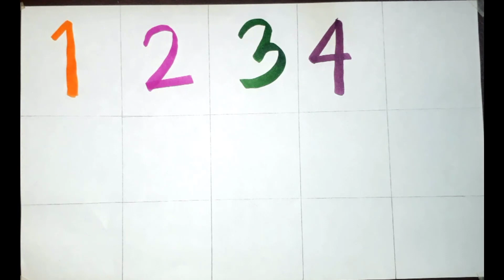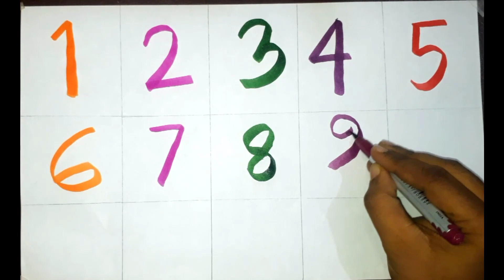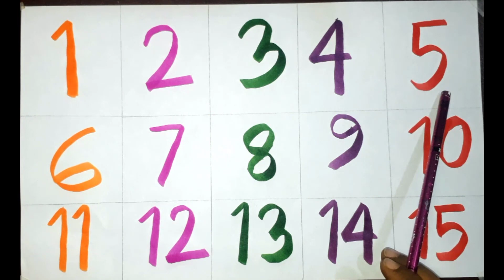1 to 15 counting number #123 Number counting learn color learn with Labiba